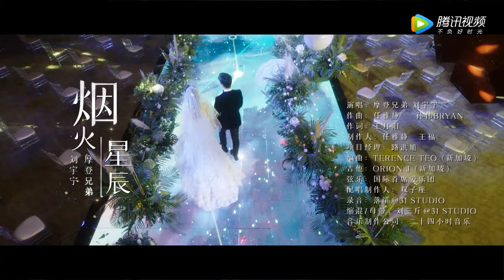OST 《你是我的荣耀 You Are My Glory》 |《烟火星辰》 "Fireworks of Stars" by Liu Yuning【MULTI SUB】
Song Name: Fireworks of Stars《烟火星辰》
Singer: Liu Yuning《刘宇宁》
Drama Name: You Are My Glory《你是我的荣耀》